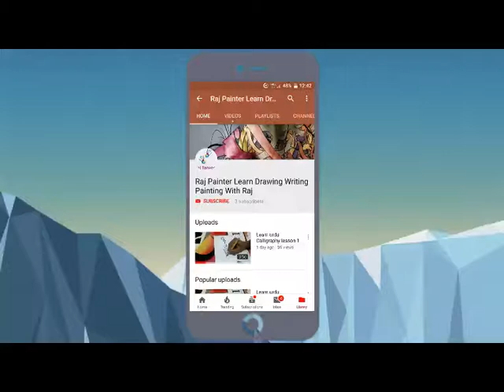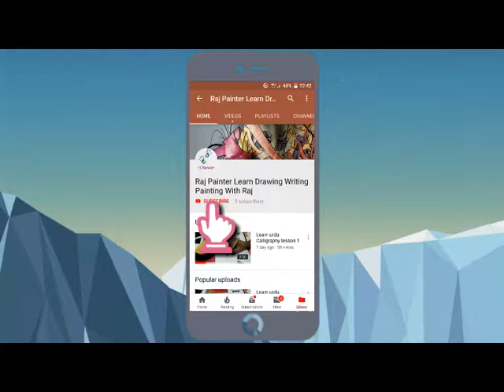3D Star design pencil work - 3D Art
3d star design pencil work - Arte 3d em Papel feitas especialmente para você
Explore Stephen Blackford's board "3d art on paper"

Mastering 3D art is far from easy, but these incredible examples show what is possible if you're willing to put in the hours and effort

Paper Cutting - Arte 3D em papel - doe e participe gratuitamente Paper Cutting -